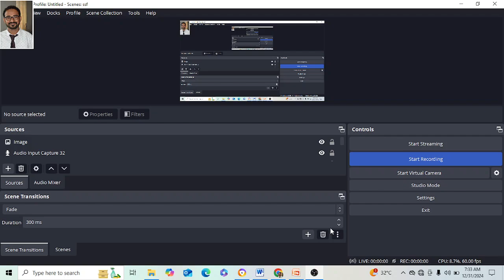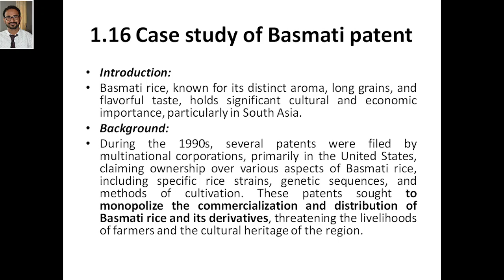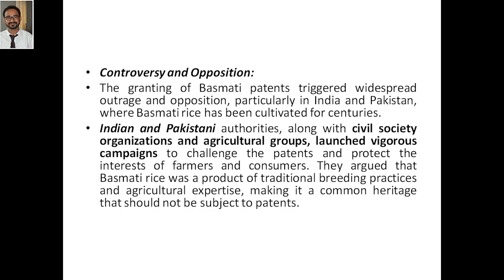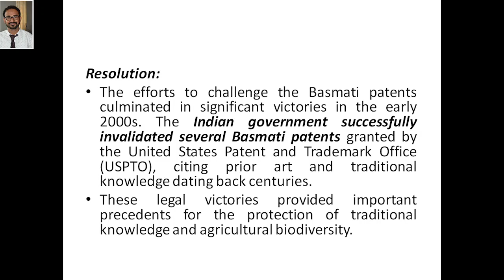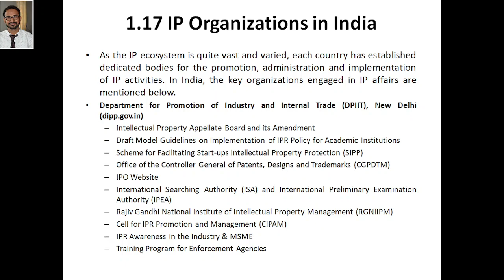Research Methodology & IPR, Module 5, Case study of Basmati patent